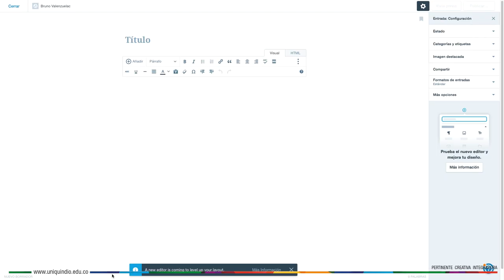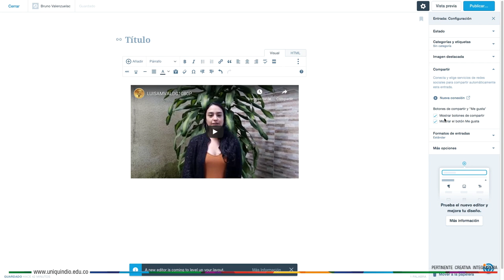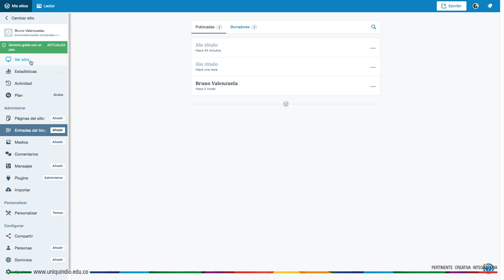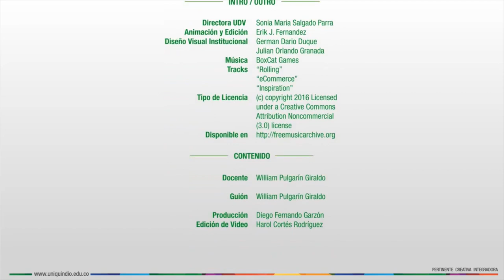Videotutorial 5 - Trabajo final Wordpress